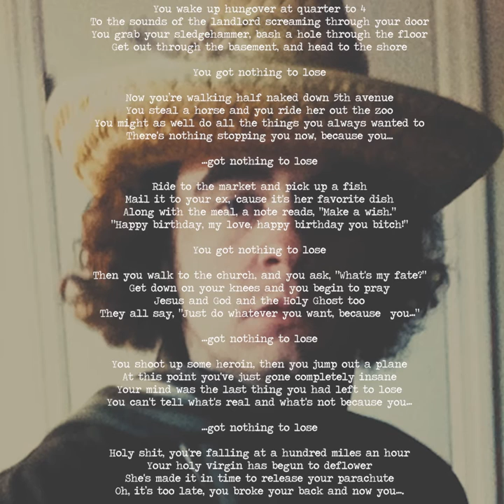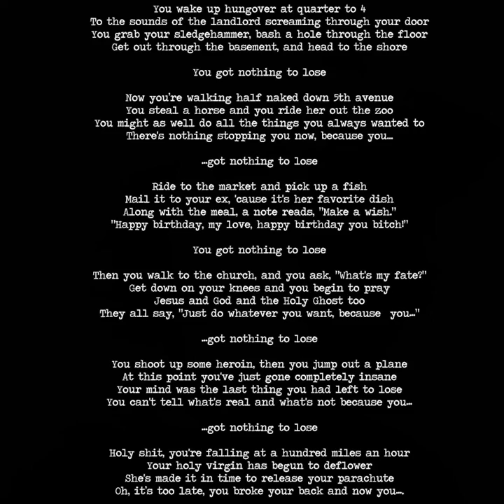LAGHS S SOTCHOSS - You Got Nothing To Lose [2011 Robert LaSalle]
LAGHS S. SOTCHOSS
(ladies and gentlemen his steveliness steve stephens of the church of stephenly steve)